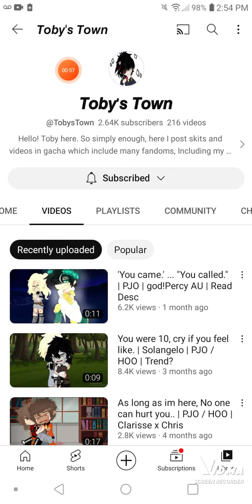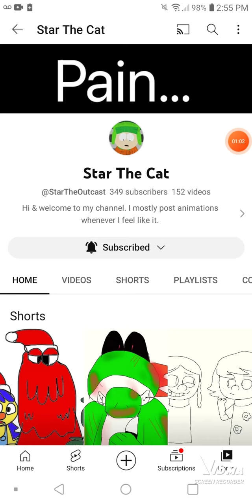Just a few shoutouts, links in the description :)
Candy The Fox (I gave her a shout out in the past, but she changed her channel name :3)

Some are online friends, some I know irl, who cares? They're my friends :)